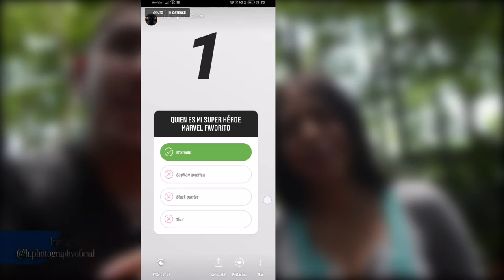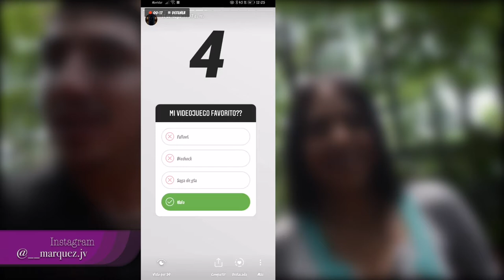SESIÓN de FOTOS en PARQUE BICENTENARIO (ganadora del concurso)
Sinopsis: Después de tanto tiempo, he vuelto para traerles una sesión de fotos con la ganadora del concurso que hice en mi cuenta de instagram...
Qué lo disfruten!!